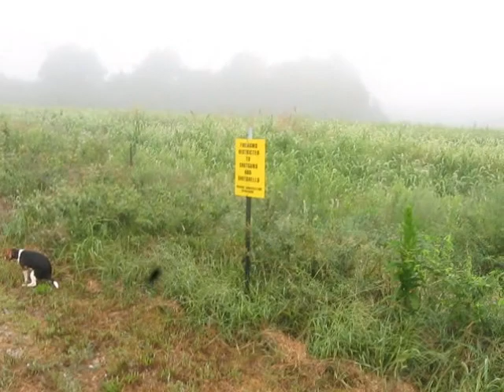Running Dogs 8-22-10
Beagles Running Rabbits